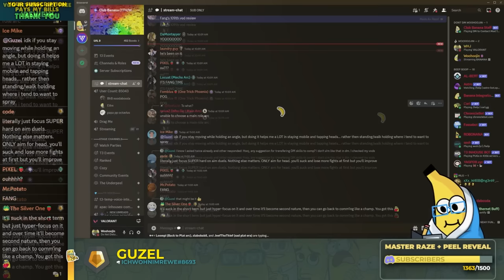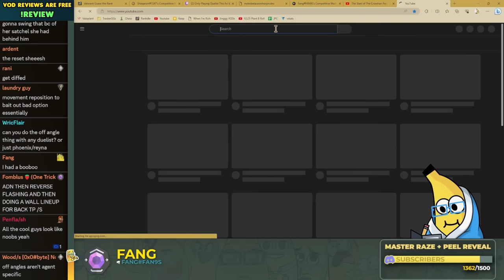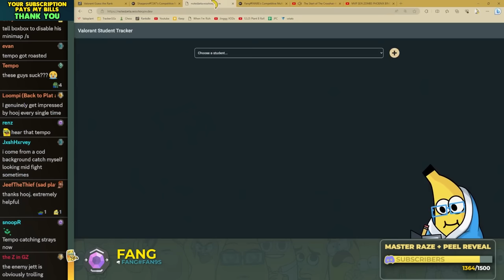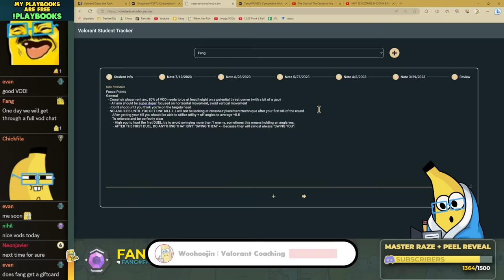How to be ready for anything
CHAPTERS:
0:00 INTRO
3:22 DISCORD
4:07 PHOENIX BIND DIAMOND 2 VOD REVIEW
28:41 NOTES